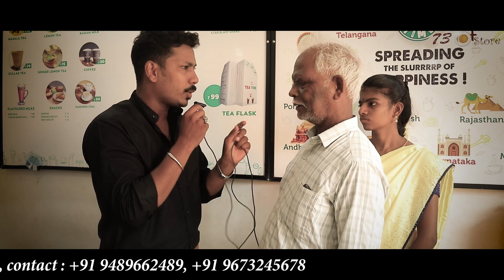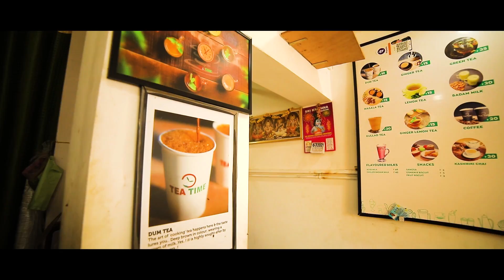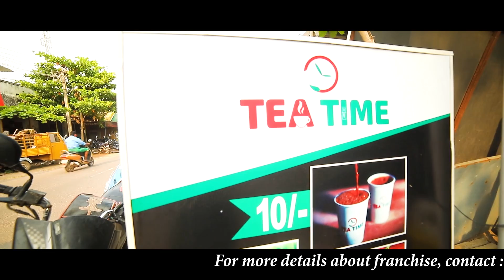A Passionate Senior Citizen Owns THREE Tea Time Outlets | Business Revolution in Villages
TEA TIME is one of the largest tea brands of India, having a chain of 1400+  Tea outlets across 14 states in India which includes 400+ Outlets in TAMILNADU and PUDUCHERRY.

CORPORATE OFFICE

Desi Tea Time Pvt. Ltd.
A1, G Block, Amrutha enclave,
Telangana, India

TN HEAD OFFICE

No.13, 2nd floor,  First cross street, Trust puram, Kodambakam,
Chennai - 600024

For Franchise inquiry,

Phone Number:

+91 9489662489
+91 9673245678